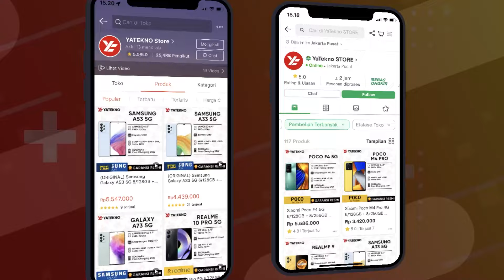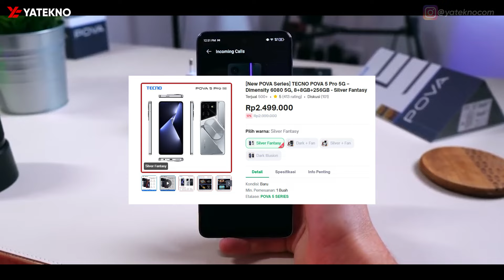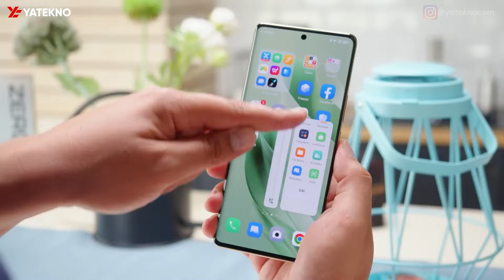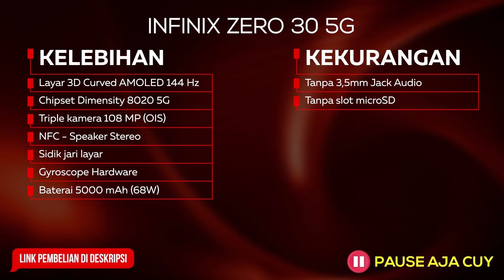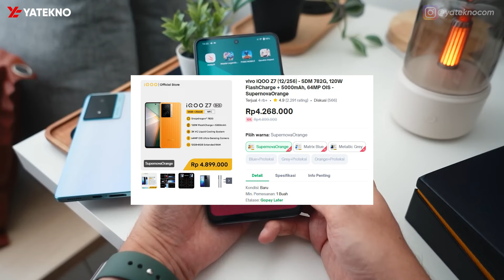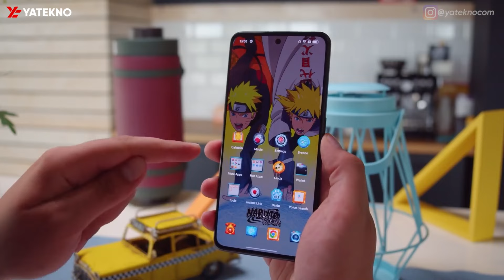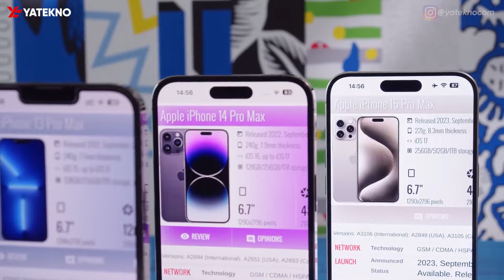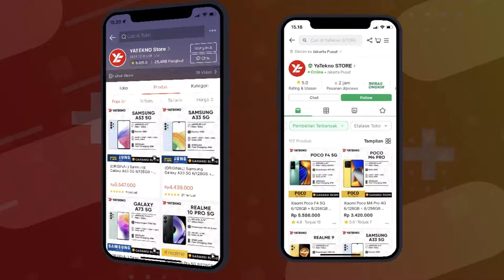KACAU BALAU! 5 HP GAMING TURUN HARGA AMBRUK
Rekomendasi HP Gaming Turun Harga Februari 2024